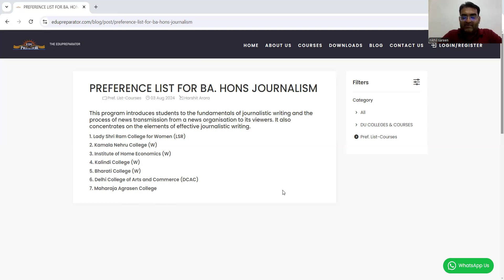Preference List for BA(Journalism) Delhi University!!!! CUET 2024